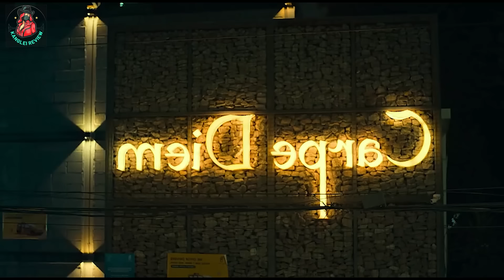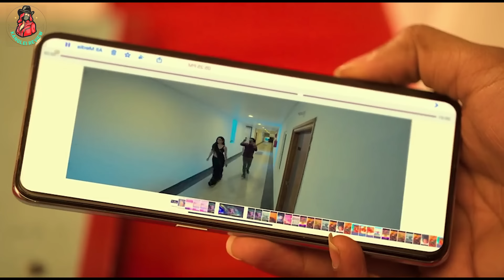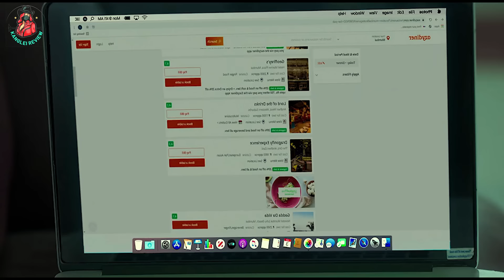Dj Tillu | Explained In Manipuri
toubiyu. Thagatchari.